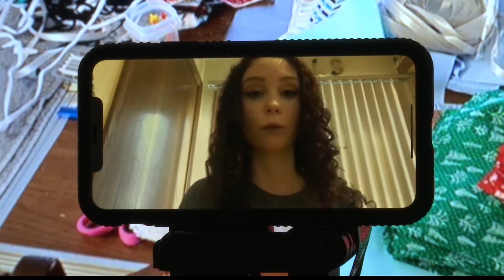Penn Cambria student making masks during school shutdown